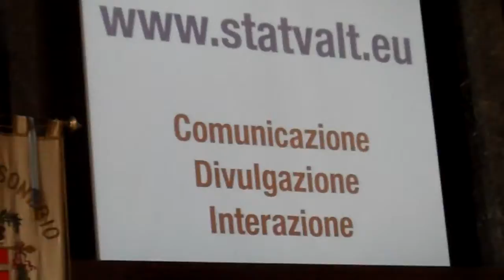Maria Chiara Cattaneo